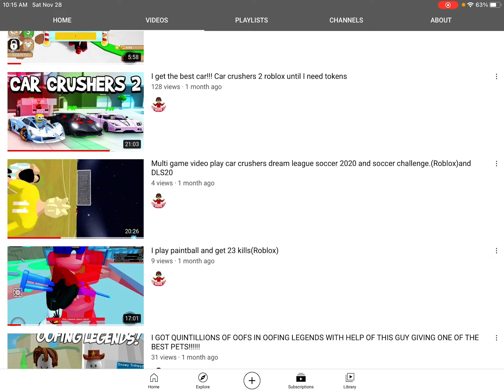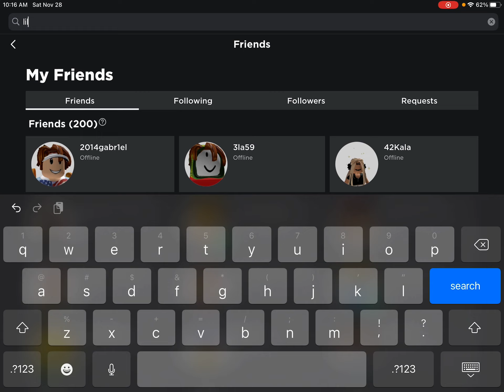Liam hacked My Account!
Grrrrrrrrrr